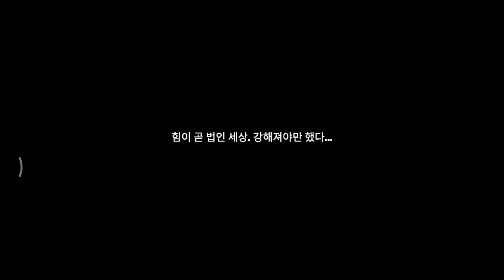Enternal Sword ( 이터널 소드 ) || New Classic RPG Game From Playside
© Copyright by OnikiriGaming Channel  ➭ Do not Reup